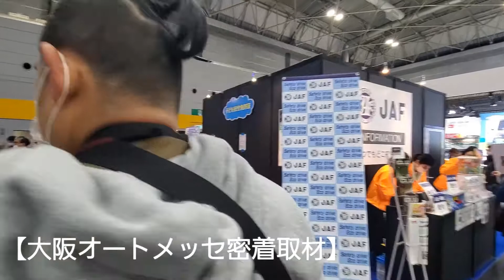【見参】大阪オートメッセ密着取材【前崎代表】【リペアスタジオFUKURO‐】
色々となんでも試す前崎代表。
否定から入るのではなく、
体験や体感を通じて
物事を見る【正しき人】
なんです。

【取材者】Baron Zamasu